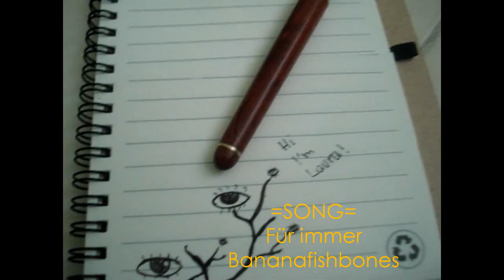sailing around the world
POR FAVOR LEE /PLEASE READ
song: für immer - bananafishbones

 i went to this extremely beautiful place call Centla's bog,(thats why the water looks so strange).
fui a un lugar increibe, llamado pantanos de Centla en villahermosa (es por eso que el agua se ve un poco rara)